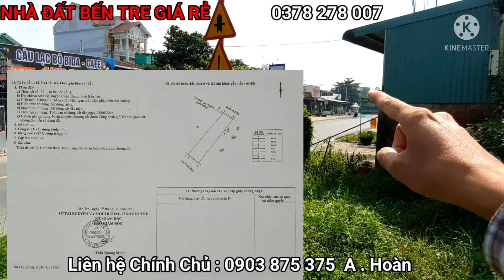Chính Chủ Bán Đất 1787 m2 có 400m Thổ Cư Mặt Tiền QL 57B Gần Cầu An Hóa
CHÍNH CHỦ BÁN GẤP ĐẤT QL 57B

Địa Chỉ : Xã An Hóa , Huyện Châu Thành , Tỉnh Bến Tre

Diện Tích : 1787 m2 - Thổ cư 400m

Giá bán : 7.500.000 đ / m2

- Thích Hợp làm Kho Bãi , Công Ty , Nhà Kho , Xưởng .
- Cách Cầu An Hóa , Chợ , TGDĐ , BHX chưa tới 150m
- Đối diện tiệm Vàng Đặng Khá 4
- Cách KCN Phú Thuận 4 km
- Cách Vòng Xoay Giao Long 6 km
-  Cách Cảng Giao Long 4km
- Cách Thành Phố Bến Tre 15 km
- Cách HL 173  10 km
- Cách KCN Giao Long 6 km
- Cách Cầu Rạch Miễu 11 km

Quay Video Nhà Đất